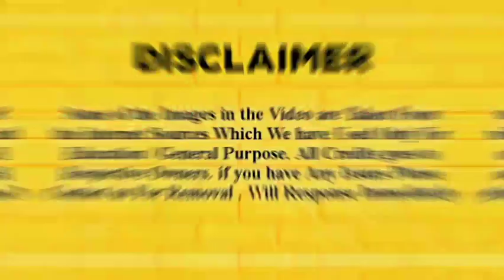Msand Vs River Sand கட்டுமானத்திற்கு சிறந்தது ? கவனிக்க வேண்டியவை M sand பற்றி வீடு கட்ட Msand Tamil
Msand Vs River Sand கட்டுமானத்திற்கு சிறந்தது ? கவனிக்க வேண்டியவை M sand பற்றி தகவல் வீடு கட்ட M sand Materials Uses in Tamil
வீடு கட்ட போறிங்களா  இந்த Video பாருங்க ?

Er.R.THILIBKUMAR B.E.,
CIVIL ENGINEER / SALEM

Last Videos

GFRG Panels வெறும் 6 to 7 lakhs 2BHK வீடு கட்ட உதவும் தொழில்நுட்பம் | Glass Fibre Reinforced Gypsum Panels watch Video

CIVIL SMART LEARNING OFFICIAL PLATFORM CIVIL ENGINEERING TIPS | CONSTRUCTION & SITE TIPS

ALL ABOUT CIVIL ENGINEERING & CONSTRUCTION TIPS | SITE TIPS VISIT | CIVIL CONCEPTS

Porotherm | porotherm bricks

Some of the Images in the Video are Taken From the Internet Sources Which We have Used Only For Education / General Purpose. Will Response Immediately